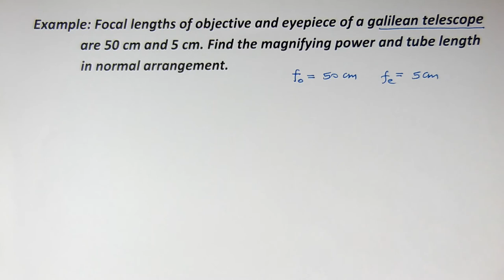24. Solved example on galilean telescope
At Physics Acharya channel you are provided with physics lectures for NEET, JEE, Olympiad, XI, XII, NCERT. In this video you will learn about galileon telescope